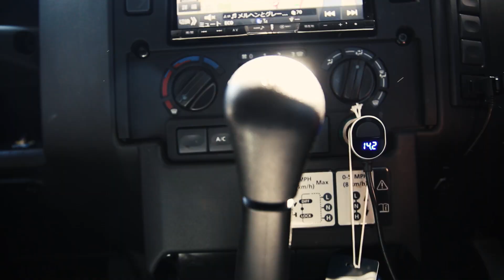ランドローバー ディフェンダー110とドライブと桜 | Land Rover Defender110 sakura【DEFENDER110 LOG -30-】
ランドローバー ディフェンダー110 TDCI。
で山の中をドライブしていたら桜を見つけました。

[date]
2020/04/05

[camera]
EOS 5D Mk3
Gopro HERO8

FILM&EDIT by TSUYOSHI /DEFENDER110 LOG vol.30